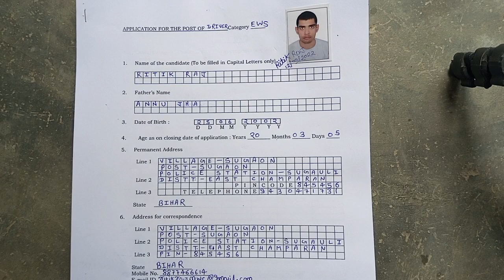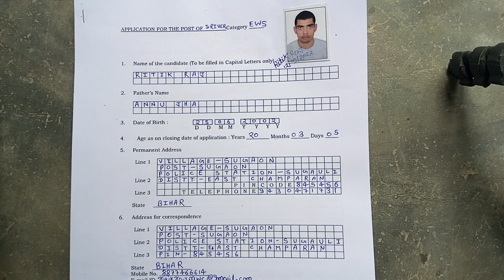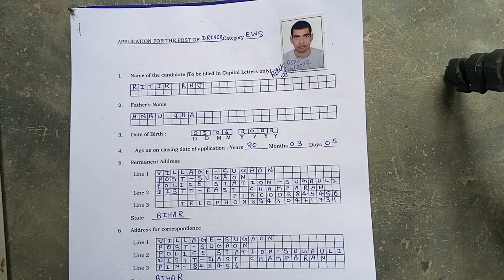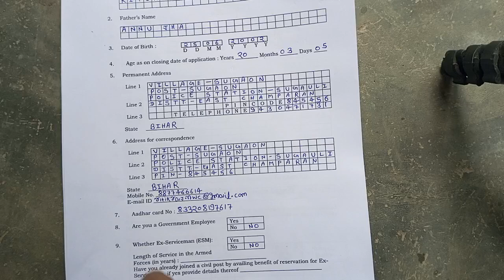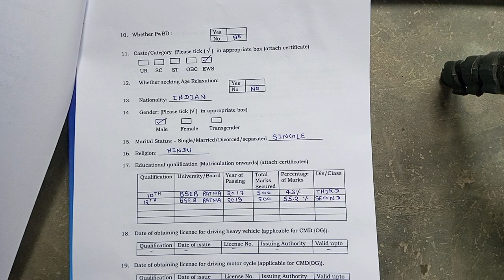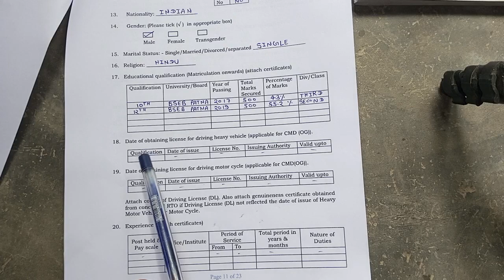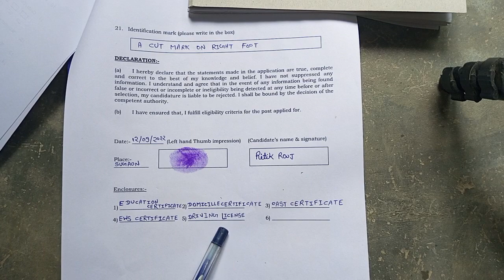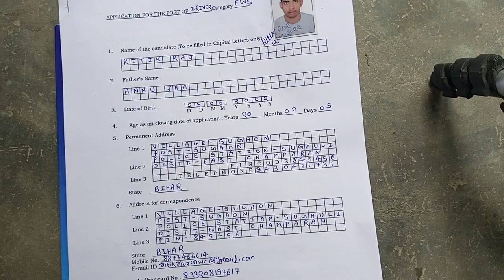HQ Western Naval Command Mumbai navy Group C ka offline form kaise bhare | navy offline form fillup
मेरे टेलीग्राम ग्रुप में जुड़ने के लिए नीचे दी हुई लिंक पर क्लिक करें